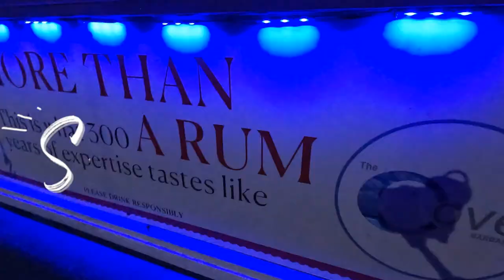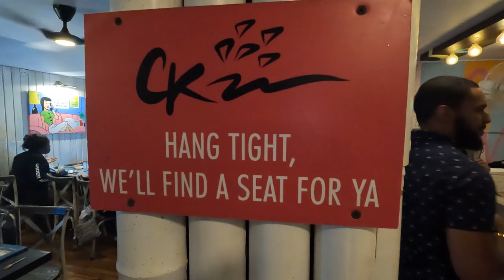I'm Taking in the Nightlife in Barbados | St. Lawrence Gap EP. 4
If you are looking for a good time and colorful nightlife in Barbados, The St. Lawrence Gap is party central!! From Bars, Restaurants, Dance Halls, you will be out way past your bedtime!!